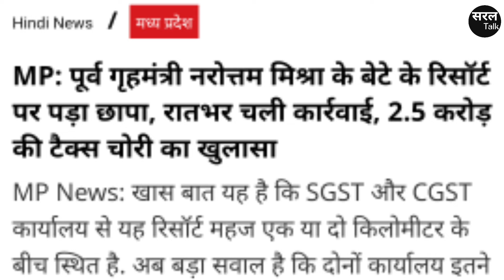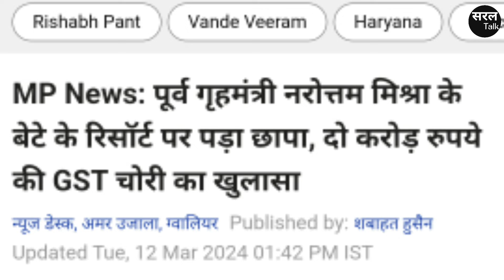Narottam Mishra की नकेल कसी ? बेटे के Gwalior रिसाॅर्ट पर GST का छापा ! Datia | MP | Saral Talk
मध्य प्रदेश (Madhya Pradesh) के पूर्व गृहमंत्री नरोत्तम मिश्रा के बेटे अंशुमन मिश्रा के Imperial Golf Resort पर GST का छापा पड़ा.